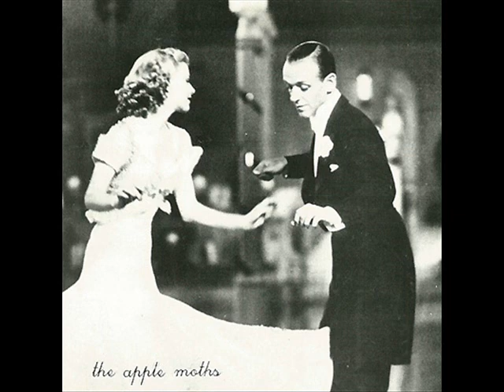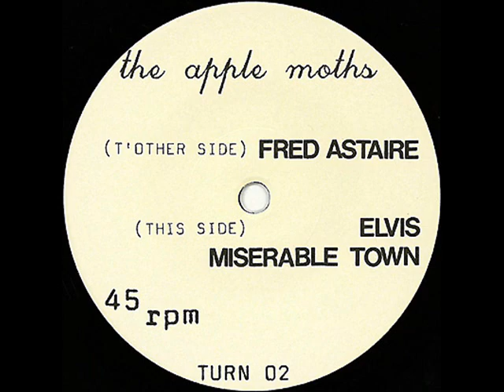The Apple Moths - Fred Astaire 7''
A Turntable Friend - 1990
Full Album.
A1: Fred Astaire
B1: Elvis
B2: Miserable Town